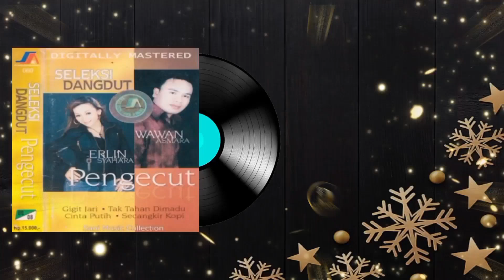Wawan Asmara - Pengecut (Official Audio Lirik)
Judul. Pengecut
Voc. Wawan Asmara
Cipt. Eddy Nuansa
Prod. Sani Music Collection
Release. 2007